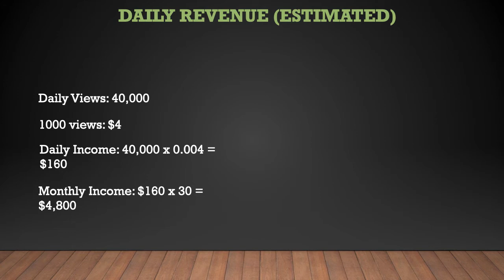FinnSnow ➜ How much FinnSnow makes on Youtube